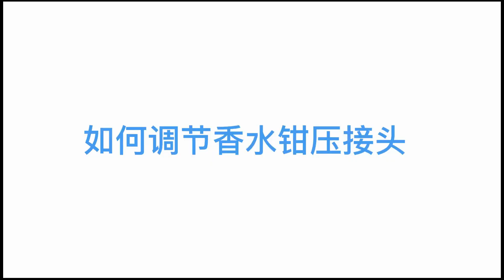Handheld type crimping machine perfume bottles crimper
perfume bottles vials ampoule aluminum caps manual crimping machine hand crimper equipment for flip off caps sealing
Model YX-MC13 YX-MC13A
YX-MC15 YX-MC15A
YX-MC20 YX-MC20A
Suited caps 13mm
AL caps 13mm
AL –PVC caps 15mm
AL caps 15mm
ALcaps 20mm
AL-PVC caps
Production capacity 24-30 bottle /min
Overall Size L*W *H=300×60×80mm Weight 1.6kg
After-sales service on the machine shown in the video:
UK Agent Office
69 Waterloo Road Manchester England M8 8FJ